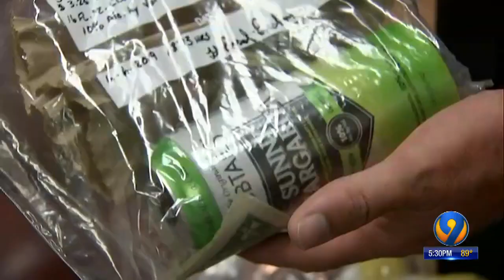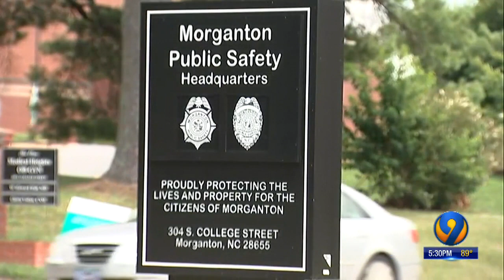Burke County businesses cited for selling alcohol to minors in crackdown